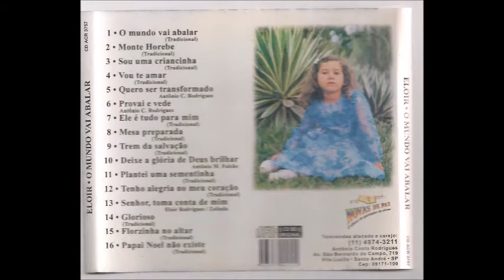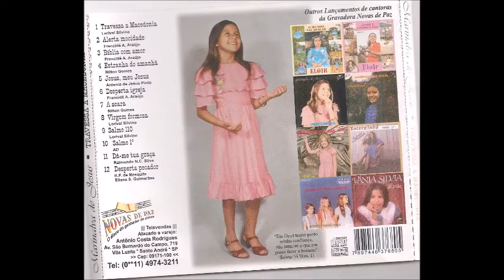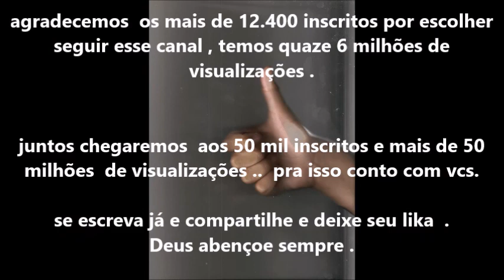ADORAÇÃO AO REI COM ESTERZINHA